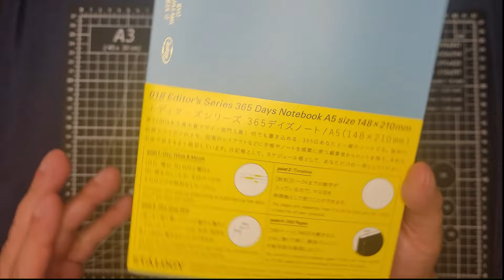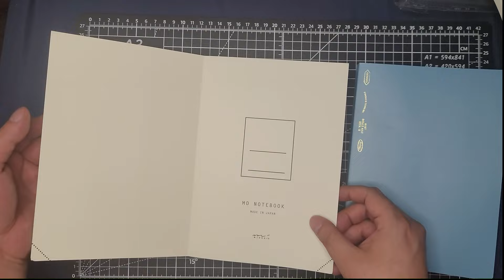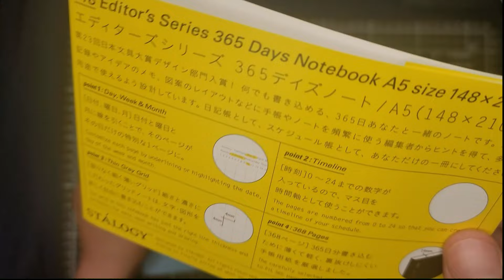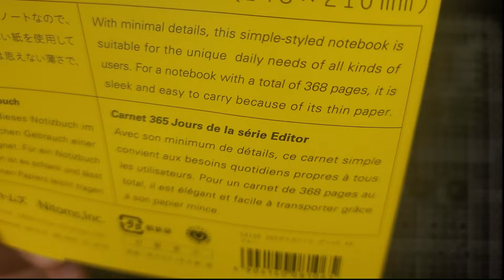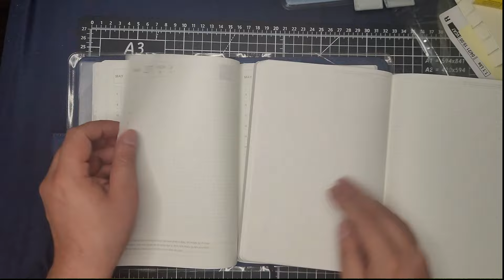Unboxing: Stalogy A5 Notebook Review/Hobonichi Cousin/Midori Codex Comparison/Planner lineup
Hello! This is the continuation of the Midori notebook review. In this session, we're diving into the Stalogy Editors Series 365 Days Notebook. It quickly becomes apparent which one stands out as the winner.

I bought this from Amazon, but the exact gsm of the paper wasn't specified, so I don't have that information. The Stalogy is available on various sites, including Jet Pens.

STALOGY 018 Editor's Series 365 Days Notebook (A5/Blue) (One Pack)
A5 (148 x 210 mm)
Product of Japan